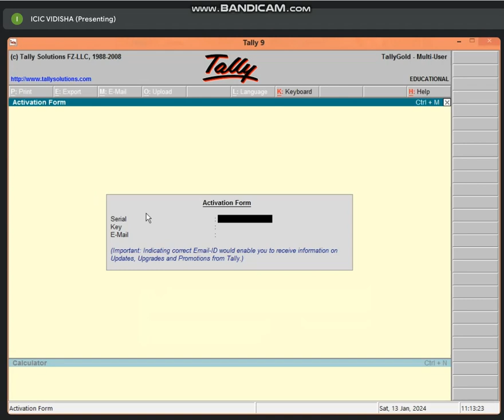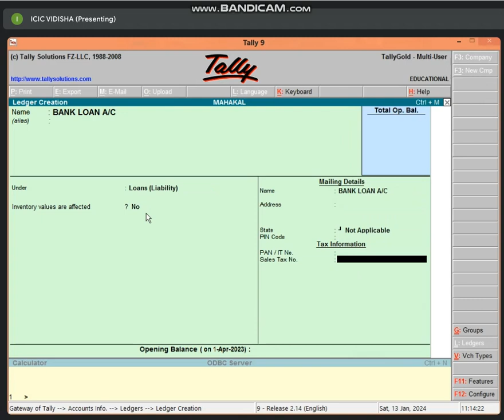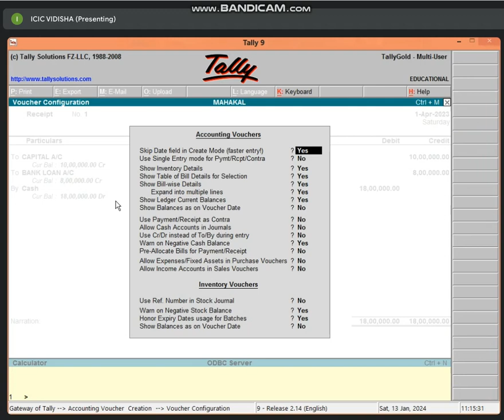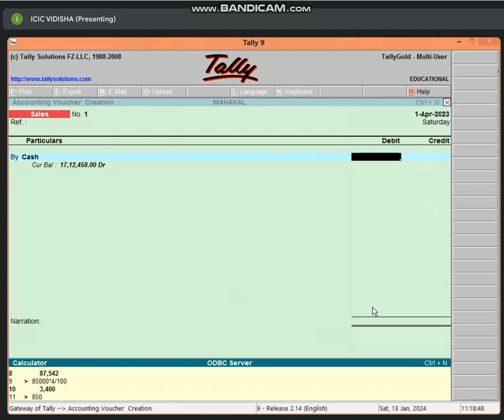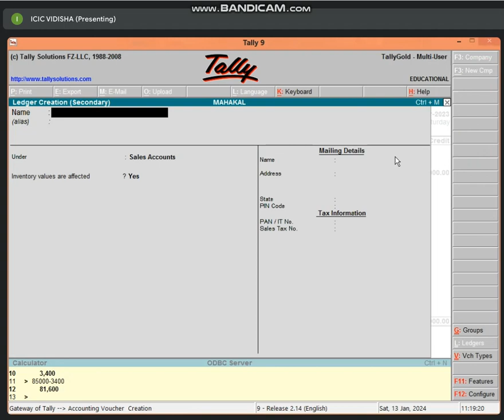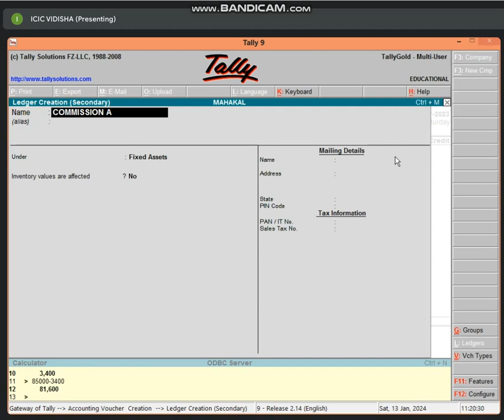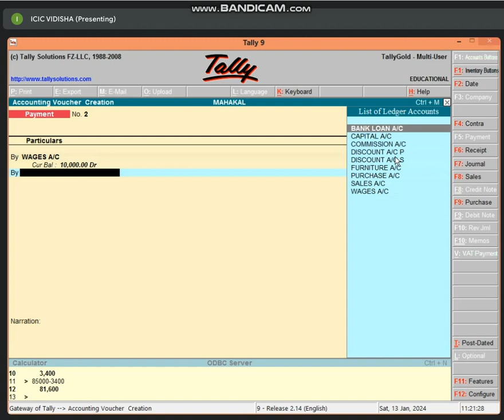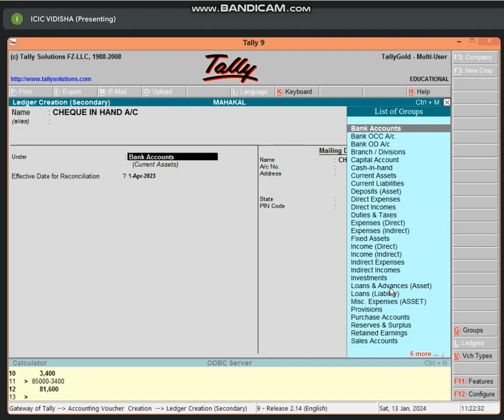11:00 TO 11:30 (PART-1) BUSINESS TALLY QUESTIONS SOLVE BY BHARTI CHANDANI (13 JAN 24)